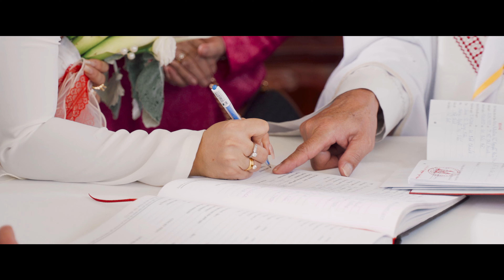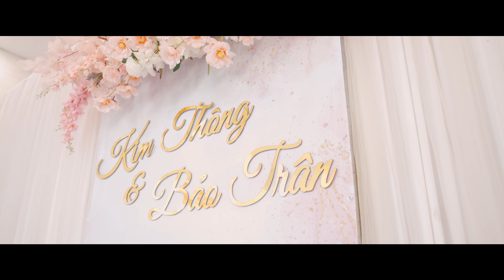(4K) Phóng Sự Cưới - Kim Thong & Bao Tran - 08/01/2022 - Sài Gòn.